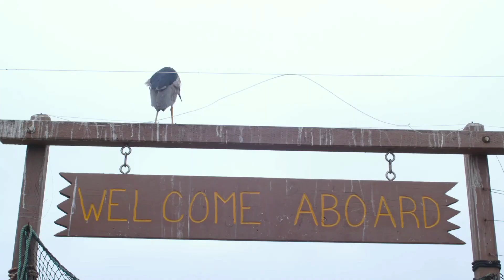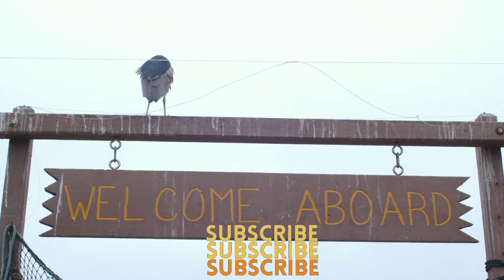इंडियन रोलर बर्ड (नीलकंठ) बहुत ही आकर्षक बर्ड|@pickfactthelifemotivation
Blue and brown colored Neelkanth bird is very beautiful to look at. This bird is also called "Indian Roller Bird". The color of the head and wings of the Neelkanth bird is blue. The throat of this bird is light brown.

The Life Motivation
_______thanks watching_______

 Please don't go out of your way to or hate on anyone. I talk about in my videos , this channel is only for entertain people and I usually focus on joking about what the individual themselves, please don't go spreading hate it's laughs. so please see my channel only information purpose not hating anyone thankyou.
Details
NOTES :-
Photos & Video clips credit -- Pixabay.com & Pexels.com.
Link in youtube video:-